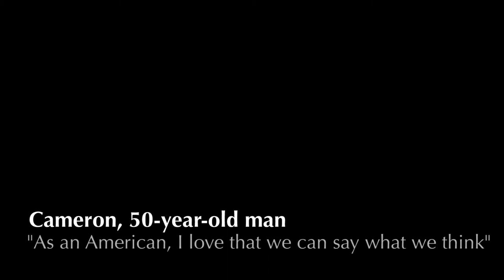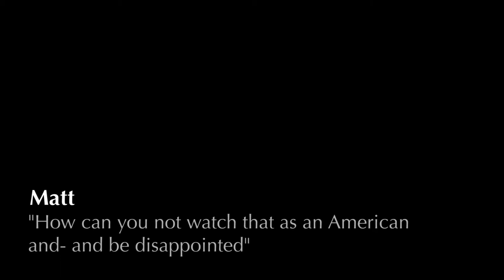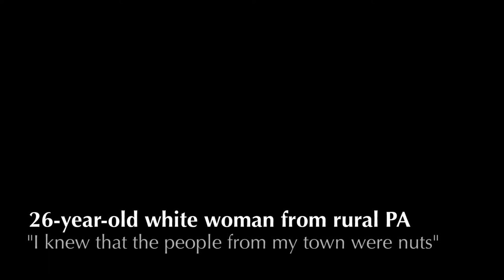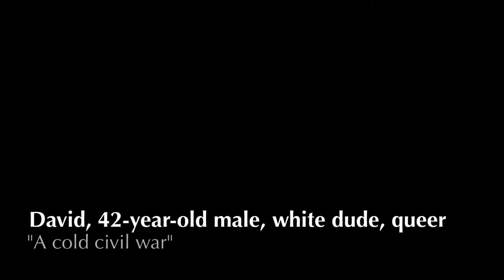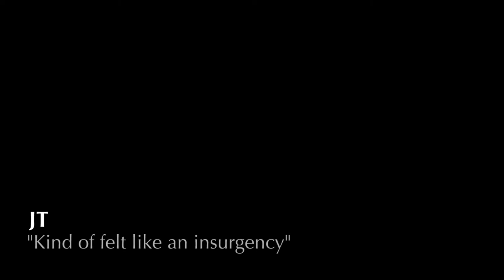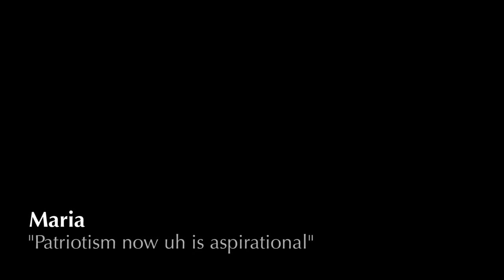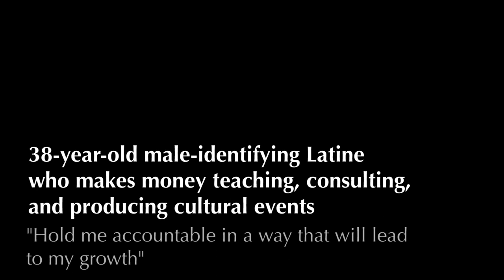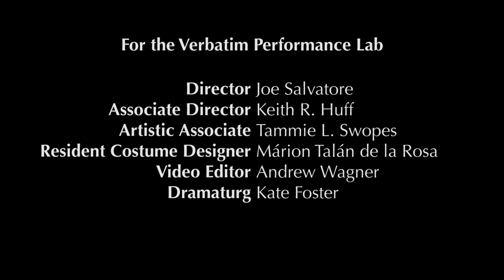Dare I Use the Word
Dare I Use the Word is part of the Verbatim Performance Lab's ongoing Portraits US series which aims to capture the experiences and viewpoints of people living and working throughout the United States during historical events and happenings. The project investigates how people from different parts of the country respond to the same event and how an audience interprets a person’s position or viewpoint when performed verbatim by a different bodied actor.

In Spring 2021, two groups of students from NYU Steinhardt’s “Creating Ethnodrama & Documentary Theatre” course collaborated with VPL to conduct interviews with participants from around the United States on the events of January 6 and cancel culture. In both cases, students wanted to understand how an individual’s political and personal ideologies and their identities influenced their opinions and beliefs about these topics. Excerpts from 10 of these interviews now come together in this original verbatim documentary theatre virtual performance.

Dare I Use the Word premiered on September 16, 2021, as part of NYU's 2021 Constitution Day celebration.

Investigated & performed by Stephanie Anderson, Andrea Ambam, Durell Cooper, Heleya de Barros, Daryl Embry, Analisa Gutierrez, Scott Michael Morales, Ashley Renee Thaxton-Stevenson, Robert Thaxton-Stevenson, & Rachel Tuggle Whorton

Interviews conducted & transcribed by Theo Blumstein, Lara Gavagan, Daisia Glover, Ryan Howland, Rita Liu, Francisco Morandi-Zerpa, & Celina Thomas

Verbatim Performance Lab Creative Team:
Director: Joe Salvatore
Associate Director: Keith R. Huff
Artistic Associate: Tammie L. Swopes
Costume Coordinator: Márion Talán de la Rosa
Video Editor: Andrew Wagner
Dramaturg: Kate Foster